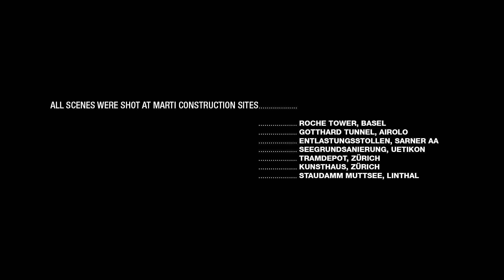Découvre le groupe Marti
Es-tu prêt pour l'avenir ? Découvre le monde de Marti !